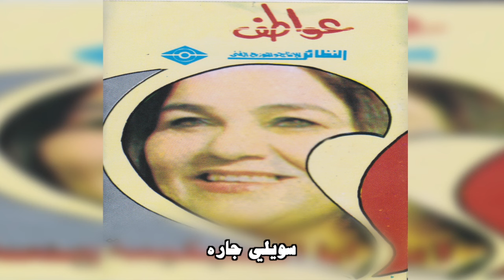Saweeli Jara عواطف محمد - سويلي جاره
ألبوم أنا المسيكينه
سنة 1989